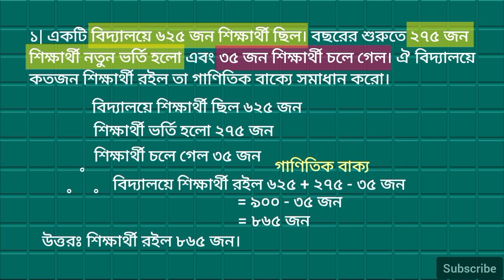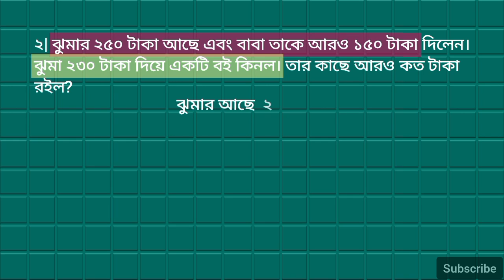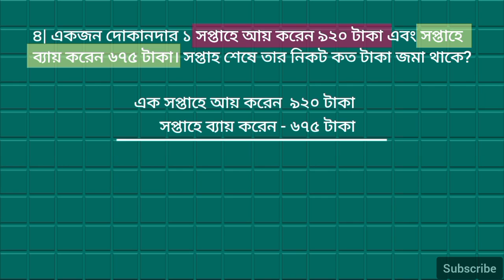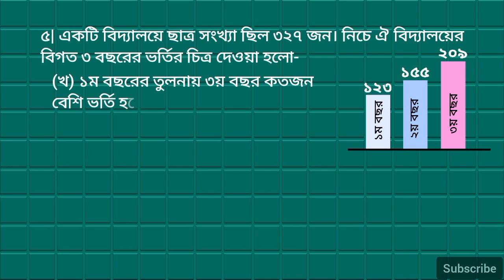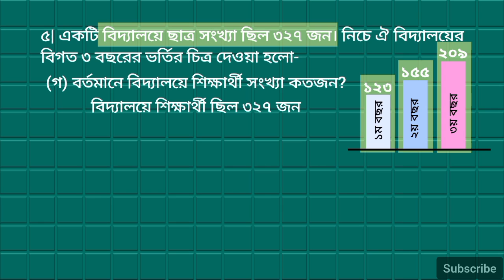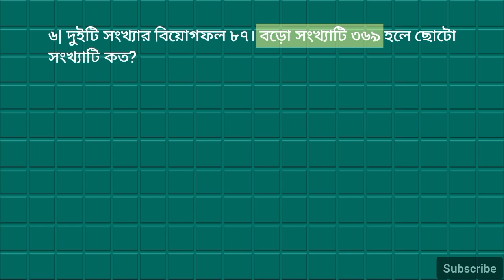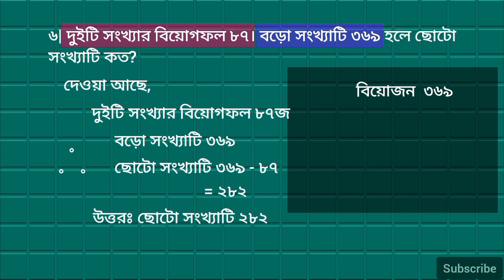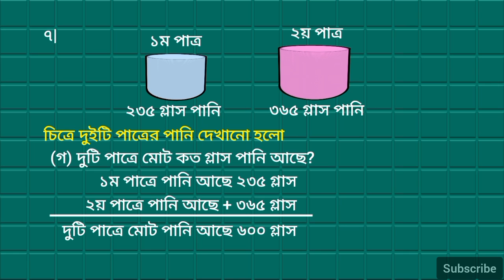দ্বিতীয় শ্রেণির গণিত ৭০ পৃষ্ঠা | যোগ বিয়োগের সম্পর্ক। class 2 math page 70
how to solve? দ্বিতীয় শ্রেণির গণিত ৭০ পৃষ্ঠা,Class 2 math page 70,class 2 math pages 70,যোগ বিয়োগের সম্পর্ক,দ্বিতীয় শ্রেণির গনিত সমাধান ৭০ পৃষ্ঠা,দ্বিতীয় শ্রেণির গণিত পৃষ্ঠা ৭০,২য় শ্রেণির গনিত ৭০ পৃষ্ঠা,class 2 math 2024 page 70,২য় শ্রেণির গনিত পৃষ্ঠা 70,২য় শ্রেণির গনিত অধ্যায় ২,class two math page 70,class two math pages 70,class 2 math chapter 2 2024

অভিভাবক ও শিক্ষা: আপনার সন্তানের চাবিকাঠি।
Hi, Everyone
We have created new video for all. In today's video, we will learn class two mathematics page 70. we completed these page.we will create new videos for you, you can learn numbers by watching our videos. "This channel is built only on Education" in this video, we will learn problem of addition and substraction - numbers of the second grade is solved.

video link
class 2 math page 71

দ্বিতীয় শ্রেণির গণিত সমাধান ৭০ পৃষ্ঠা
class 2 math page 70
দ্বিতীয় শ্রেণির গণিত অধ্যায় ২
class two math solution page 70
দ্বিতীয় শ্রেণির গণিত ৭০ পৃষ্ঠা
২য় শ্রেণির গণিত
math for class two
class 2 math pages 70
দ্বিতীয় শ্রেণির গণিত সমাধান পৃষ্ঠা ৭০
দ্বিতীয় শ্রেণির গণিত পৃষ্ঠা ৭০
দ্বিতীয় শ্রেণির গণিত
দ্বিতীয় শ্রেণির গণিত ৭০ পৃষ্ঠার
২য় শ্রেণির গণিত ৭০ পৃষ্ঠা
২য় শ্রেণির গণিত সমাধান ৭০ পৃষ্ঠা
class 2 math 70 pages
class two math page 70
গানিতিক সম্পর্ক বিয়োগ ৭০ পৃষ্ঠা
২য় শ্রেণির গণিত পৃষ্ঠা ৭০
২য় শ্রেণির গণিত সমাধান পৃষ্ঠা ৭০
২য় শ্রেণির গণিত সমাধান ৭০ পৃষ্ঠা ২০২৪
২য় শ্রেণির গণিত সমাধান
২য় শ্রেণির গণিতের পৃষ্ঠা ৭০
গণিত ২য় শ্রেণি পৃষ্ঠা ৭০
ক্লাস টু এর অংক
ক্লাস ২ এর গণিত সমাধান
dwitiya shreni ganit
class two math page 70 2024
class 2 ganit
class two 70 page math
class 2 70 page math
2 class math
দ্বিতীয় শ্রেণির গণিত সমাধান
class two math 2024
class 2 math 2024
দ্বিতীয় শ্রেণির গণিত ৭০ পৃষ্ঠা ২০২৪
class 2 er math page 70
class 2 ar math page 70
ক্লাস ২ এর গণিত সমাধান ৭০ পৃষ্ঠা
ক্লাস ২ এর গণিত সমাধান পৃষ্ঠা ৭০
২য় শ্রেণির গণিত ৭০ পৃষ্ঠা ২০২৪
70 page math class 2